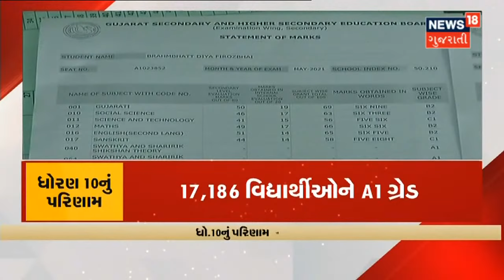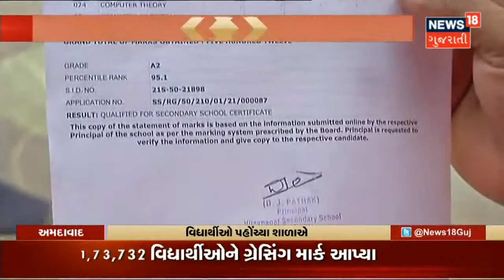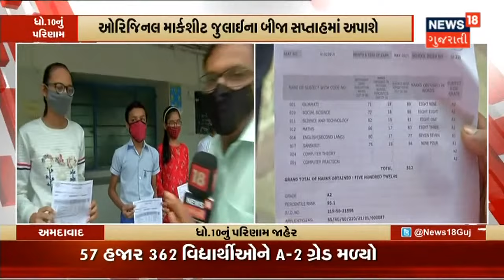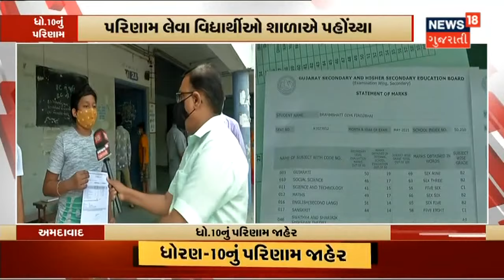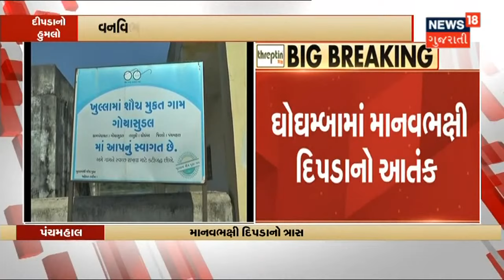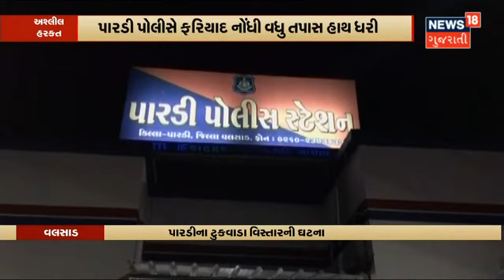Hotel માંથી ACB એ હથિયારધારી આરોપીઓને પકડ્યા | News18 Gujarati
Social Media માં Ahmedabad Crime Branch ના નામે Video થયો Viral.Videoમાં હથિયારધારી આરોપીઓને Hotel માંથી પકડી પાડી Police એ કર્યું મોટુ કામ.જોકે News18 આ Video ની પુષ્ટિ કરતું નથી.